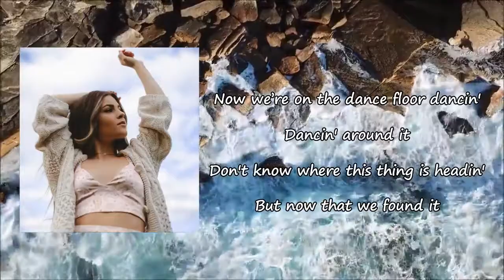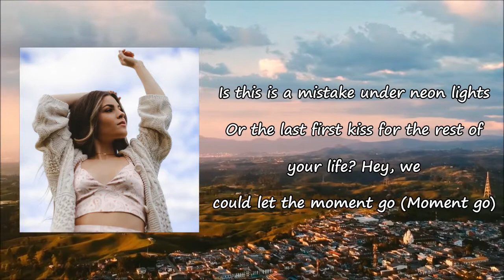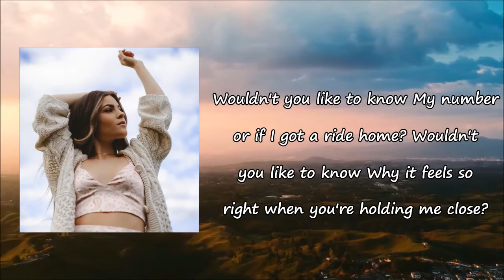Tenille Arts - Slow It Down Lyrics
Songs: Wouldn't You Like To Know by Tenille Arts
Album

Wouldn't You Like To Know Lyrics:

I feel like if it's not one thing it's another
We're getting caught up
And missing out on each other
I want to let the world spin without us
We don't have to rush
Boy right now just
Let me take your time
And show you how to slow it down
Take the clock and throw it out
Make a minute feel like ten
Like it's never gonna end
Baby let me show you how
How to slow it down
Let's linger in this kiss a little longer
Pull me closer
While these feelings get stronger
Slow down your lips
Slow down your hands
Slow dance it baby
Let's make it right
Slow down the night
You and I, baby
I'll show you how to slow it down

Tenille Arts
Wouldn't You Like To Know